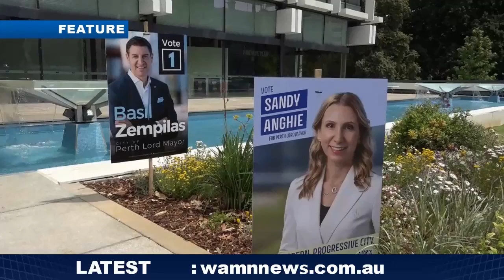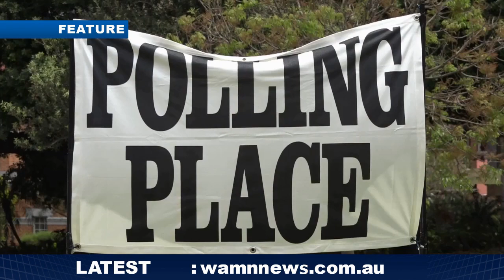Evening News & WP - [The Voice Can Still Happen?]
EVENING NEWS & WP📡🚨EXCLUSIVE🚨:THE VOICE CAN STILL HAPPEN SOON!📣🗳: Yes23 WA Campaign manager Suresh Rajan reveals their next move following the referendum defeat.. Lord Mayor Basil Zempilas wins a second term in office, Dr Andrew Miller's comment and more.